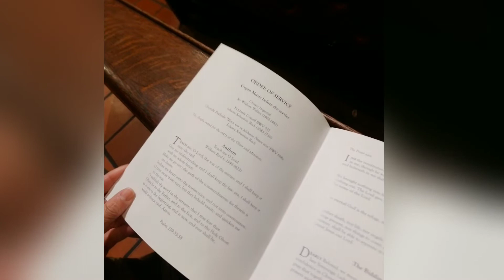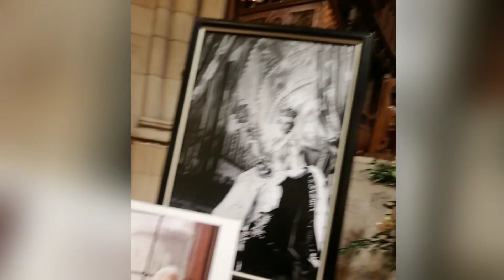一個美國人紐約告別女王之後的感受, How an American feels after service of Queen Elizabeth II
並慶祝她的榮生，教堂追思彌撒

Elizabeth II was Queen of the United Kingdom and other Commonwealth realms from 6 February 1952 until her death in 2022. She was queen regnant of 32 sovereign states during her lifetime and 15 at the time of her death. Wikipedia

Grandchildren: Prince Harry, Duke of Sussex, William, Prince of Wales, Princess Beatrice, Zara Tindall, Princess Eugenie, Lady Louise Windsor, Peter Phillips, James, Viscount Severn Trending

Born: April 21, 1926, Bruton Street, London, United Kingdom

Died: September 8, 2022, Balmoral Castle, United Kingdom

Full name: Elizabeth Alexandra Mary Windsor

Spouse: Prince Philip, Duke of Edinburgh (m. 1947–2021)

Children: King Charles III, Anne, Princess Royal, Prince Andrew, Duke of York, Prince Edward, Earl of Wessex

Parents: Queen Elizabeth The Queen Mother, George VI